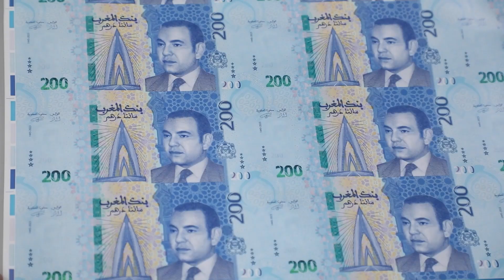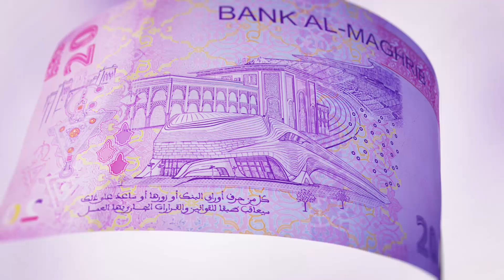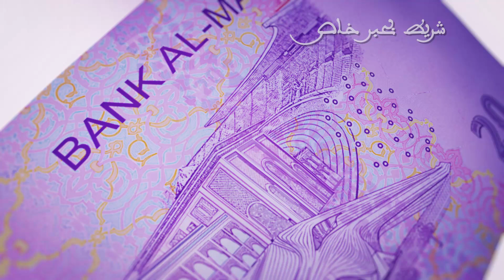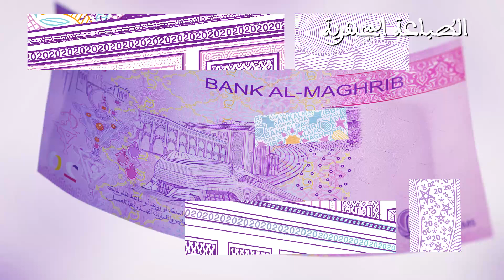الورقة البنكية الجديدة من فئة 20 درهم : عناصر الأمان ( فيديو بالامازيغية)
الموقع الرسمي لبنك المغرب - البنك المركزي المغربي
Chaîne officielle de Bank Al-Maghrib
 -Bank Al-Maghrib official